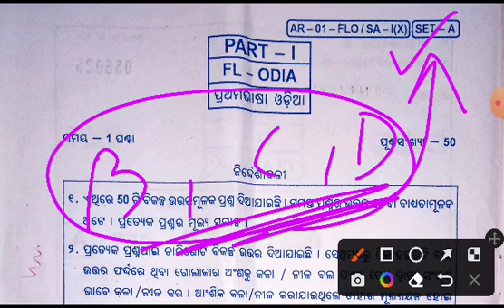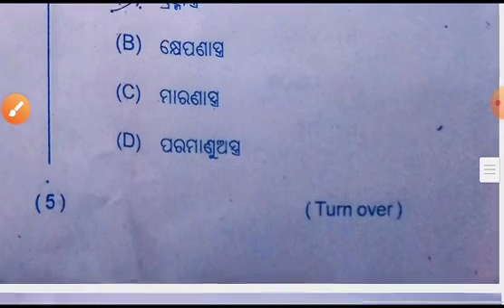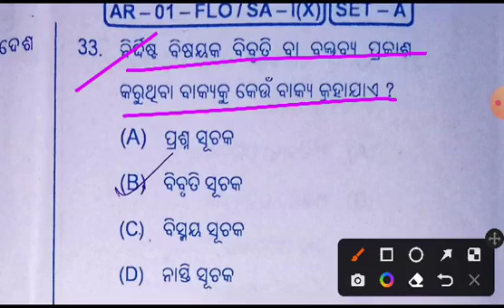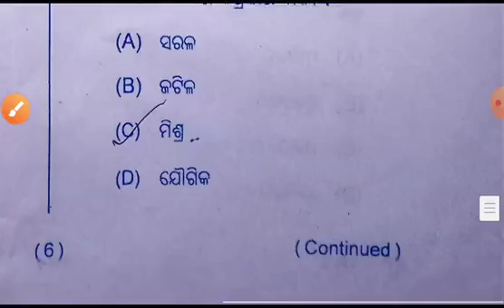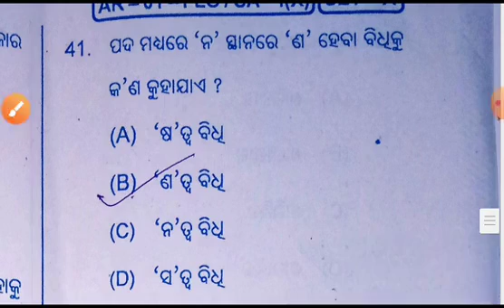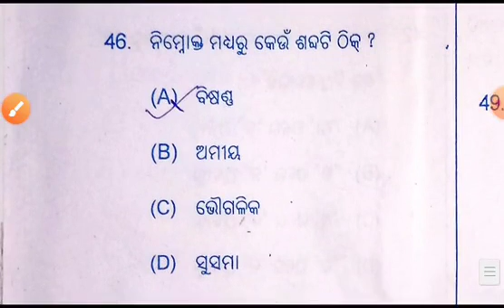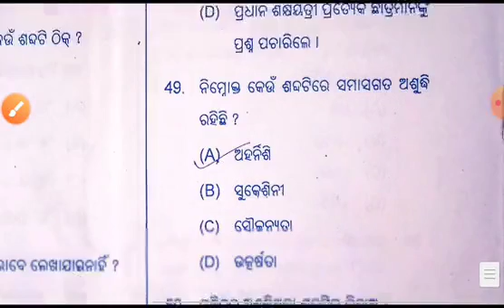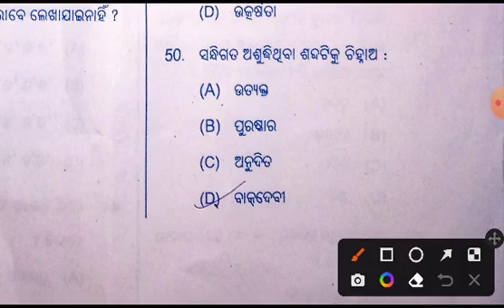10TH SA1 EXAM 26NOV2022//ଦଶମ ଶ୍ରେଣୀ,ସାହିତ୍ୟ SA1ପରୀକ୍ଷାର ସମସ୍ତ ସଠିକ ଉତ୍ତର